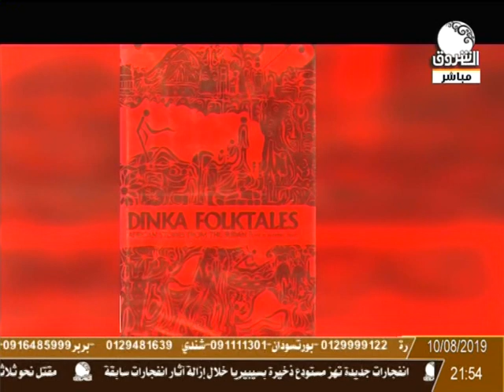أهلا بالعيد | إستعراض برامج قناة الشروق في العيد مع منى عبد الهادي والصحفي محمد عبد الماجد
أهلا بالعيد | إستعراض برامج قناة الشروق في عيد الأضحى المبارك
تقديم: منى عبد الهادي ومعها الصحفي محمد عبد الماجد
ـــــــــــــــــــــــــــــــــــــــــــــــــــــــــــــ
قناة

الشروق_ الفضائية
Ashorooq Tv
ـــــــــــــــــــــــــــــــــــــــــــــــــــــــــــــ